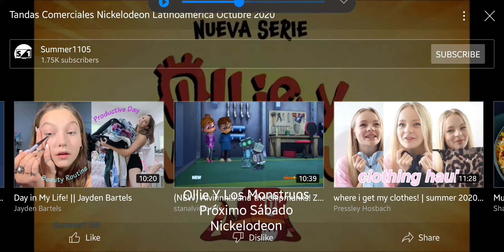Ollie Y Los Monstruos Próximo Sábado Nickelodeon (Not Jayden Bartels and Pressley Hosbach TikTok)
Ollie Y Los Monstruos Próximo Sábado Nueve De La Mañana Colombia
This is not a short TikTok video of Jayden Bartels and Pressley Hosbach
Grabado El: S1105